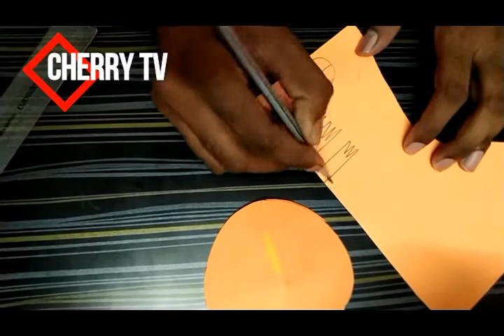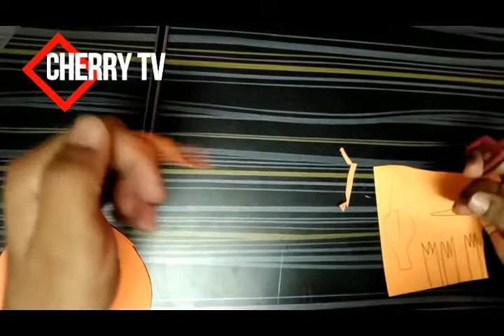Cherry Tv How to make paper Tortoise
This video will help your kid to make paper Tortoise